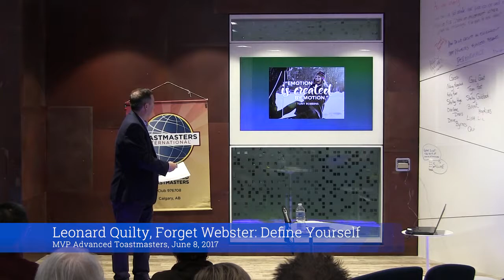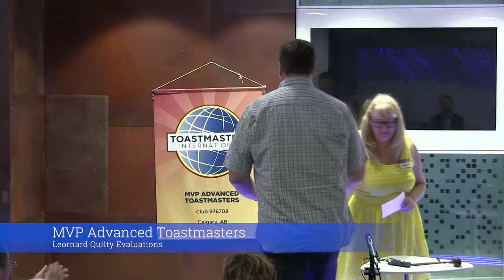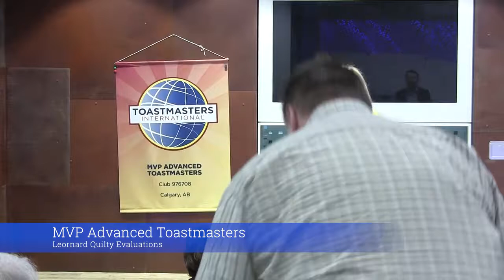20170608 Leonard Quilty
Lenonard Quilty
Forget Webster: Define Yourself (BTW There's an "App" for That)
MVP Advanced Toastmasters